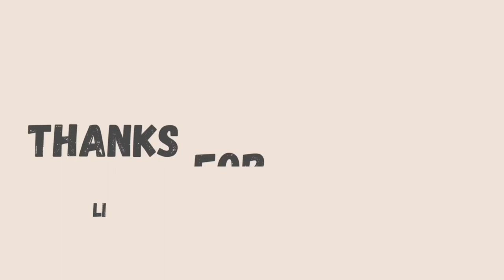Meghana Erande With Yash Salgarkar On YN Content Factory | Interview Episode 5 | YN Series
HOW TO BE AN ACTOR WITH YN

Concept :
Yash Salgarkar.
Nilakshi Kalita.

Makeup & Hair :
Aatish Wankhade.

Camera & Post :
Atul Kadukar.

Special Thanks :
Mugdha Parab.

Location Courtesy
Knottyard Yard Powai

Gift Courtesy
1).Creative Strokes
A brand where you will get varieties of hand painted artifacts, paintings and daily use products with artistic touch by poorva thatte

2).One Life Many Journeys
One Life Many Journeys ® is a one stop solution for all Emotional and Spiritual Learnings. Life is Beautiful and we all have the right to a Beautiful Life. To make your life Beautiful join the tribe of One Life Many Journeys ®
By Nilima Amit

3).Vedashree Creations
Vedashree's Creations is all about the  handmade products like crochet Scrunchies , Bookmark ,  Candles &  many more!!
Curated  by Vedashree Joil

4).Pradha
A brand that specialises  in Handpainted and Handcrafted home decor and Lifestyle gifting products by Shilpa Apte and Medha Galgale.